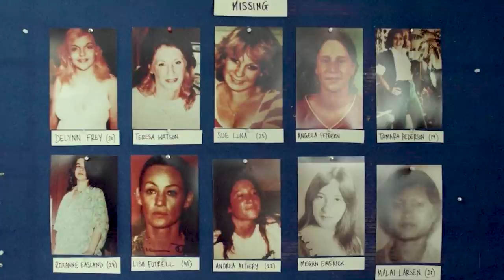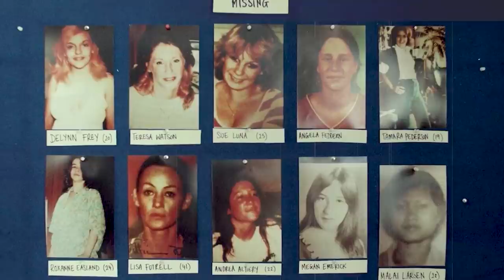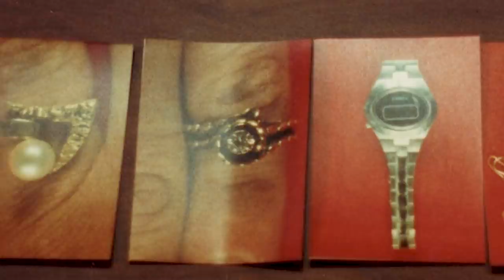Robert Hansen - The Butcher Baker - 94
On this episode of MWMH, Payton and Garrett discuss the Alaskan Serial Killer, Robert Hansen.

Case Sources:
The Butcher Baker: Mind of a Monster

Ads:
Pretty Litter use code HUSBAND
Just Thrive use code HUSBAND